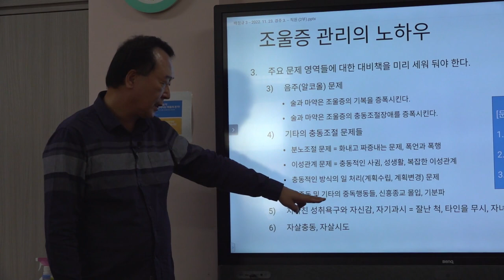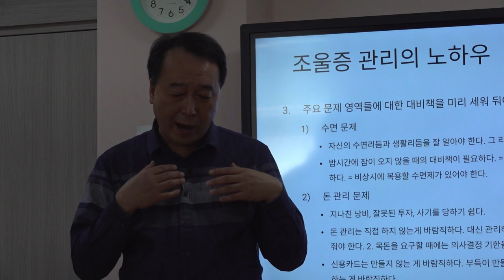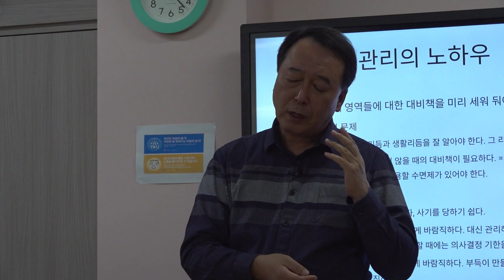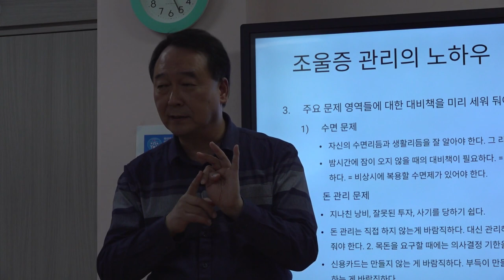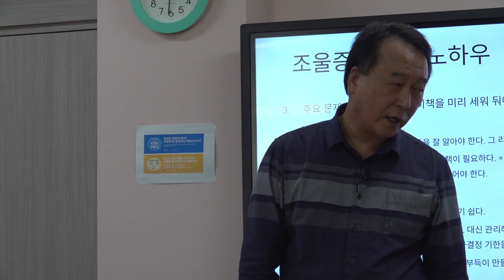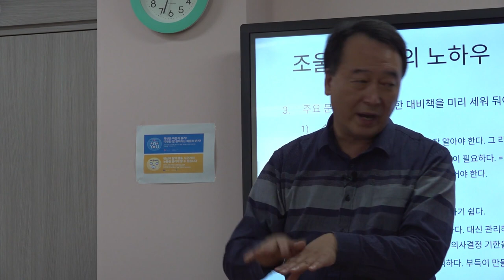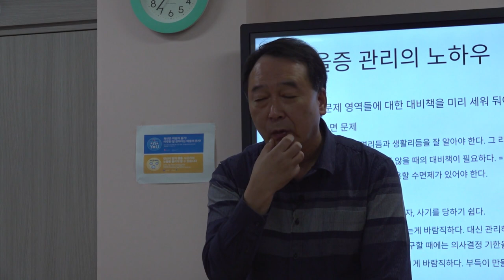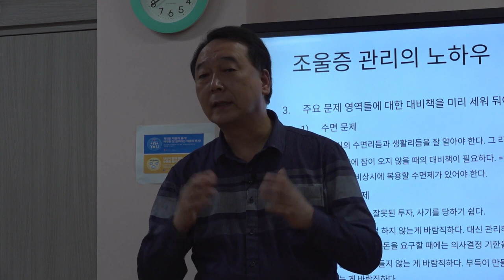촛불추천 481, 조울증(양극성장애) 증상 관리의 노하우 (3) -- 주요 문제영역 대비책 -- 핵심은 없애거나 바꾸려 하지 않는 것 -- [경주시 정신건강복지센터 직원교육#09]